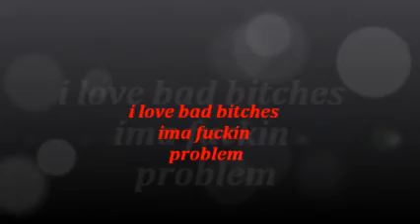im'a fuckin problem